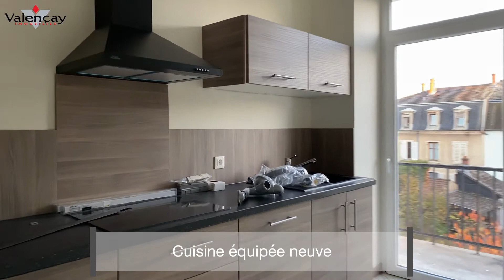MULHOUSE Location F4 80.56m² rénové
MULHOUSE F4 80.56 m² au 2ème étage.

Appartement rénové avec hall d'entrée - salle de bains WC - cuisine équipée neuve avec balcon - agréable salon/séjour avec balcon - 2 chambres - cave - appenti garage. Jardin commun. Belle hauteur sous plafonds.

Loyer: 850 € + 50 € de charges.

Disponible.

Annonce et visite virtuelle en 360 °consultables sur notre site internet